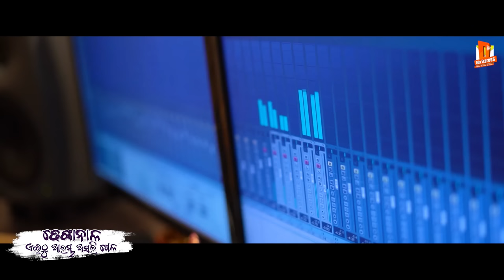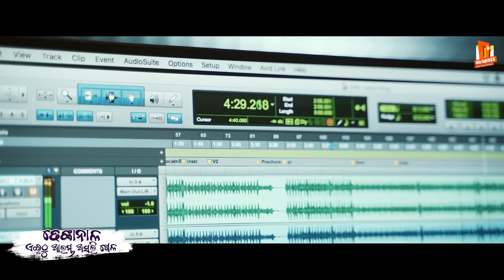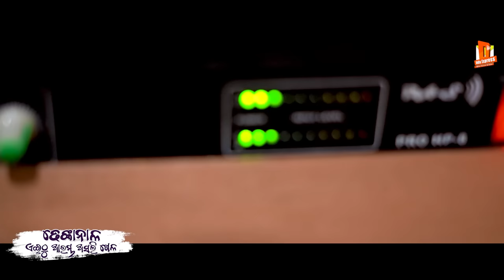Dhenkanal Aethu Arambha Asali Khela | Dhenkanal Toka Song | Humane Sagar | Laxmipuja Odia Dance Song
Hey dhenkanal people,this is a small gift for you for this laxmi puja season from Odia Express & Dhenkanal Khati,enjoy the 1st ever dance song made for all dhenkanal folks,hope you all liked it and share with all your dhenkanal frineds and family,For New Odia Song Subscribe us...

✽ Song Name - Dhenkanala Aethu Aarambha Asali Khela

✽ Lyrics    : Siban Swain

✽ Titel & Concept  :  Sujit Raj

✽ Mixing By - Shaktiswar Mohapatra

✽ Dop/Edit  :  Chiku

✽ Producer : Sujit Raj

✽ Music Label - OdiaExpress

✽ Dhenkanala Aethu Aarambha Asali Khela Full Song Lyric :

Khiladion ka khiladi parti ame ta brahmastra,
Nahin ama nirakarana ame nipuna dharmashastra,
Kapilasha ru joranda pitha,
Buleibi gori tate dhari bullet,
Khuaibi Dhenkanala prasidha bara,
Batare dekhibu bana pahada ghera,
Alo kahibu tu mo Jilla bhari birala.
Dhenkanala Dhenkanala Dhenkanala,
Eithu arambha asali khela,

Bhubana balada jatra buleibi hata dhari,
Ganesha bajare doli kheleibi Gela Kari,
Rajabati re reels karibalo tora mora,
Sapua dam re wedding shoot haba amara,
Baji rout ei matira chhua,
Ei matira mun toka ladhua,
Akhi uthei tate chahinba jie,
Pyaar ki kasam mate chinhiba sie,
Are munda thare bigidi gale sabu begala.

Laxmi puja band baja janitha bhari famous,
Rangarang karyakram totally high budget,
Saptasajya pari jaga paibu nahin kouthi,
Summer season re tate bulei nebi seithi,
Prema mamalare tate dauchi katha,
Kahideli thare mane nuhen anyatha,
Premara formula tate sikhei debi,
Dhenkanala toka prema chakhei debi,
Alo mo Jilla number1 pade chahala.